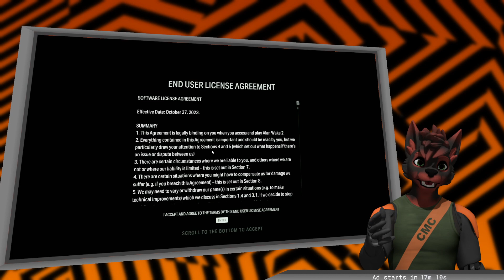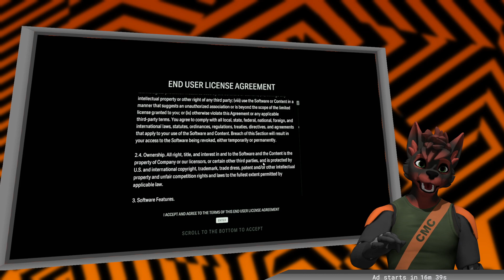22/08/24 Let's Find out How deep this ocean is, !discord, Alan Wake 2